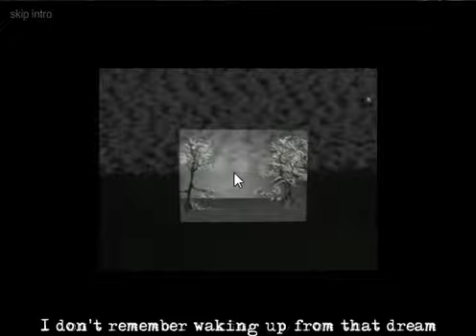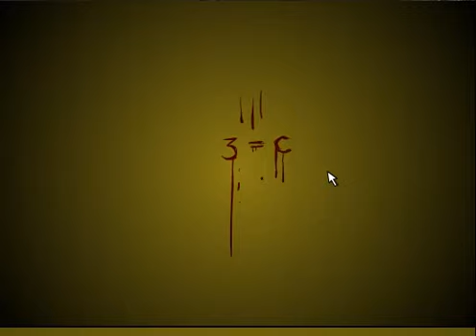Submachine 2 Lighthouse-sketch